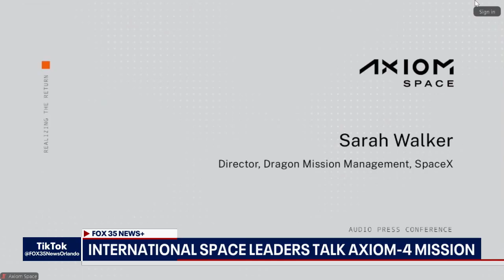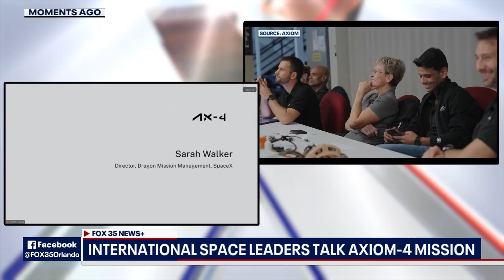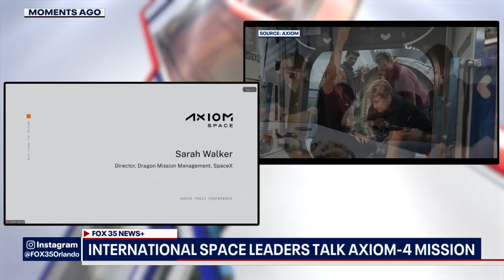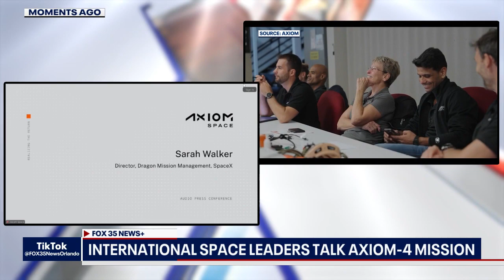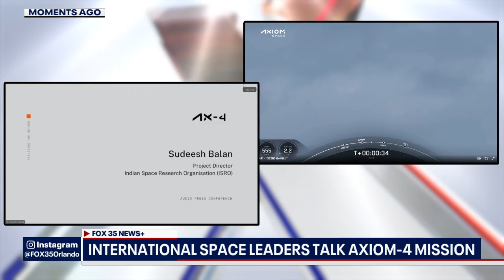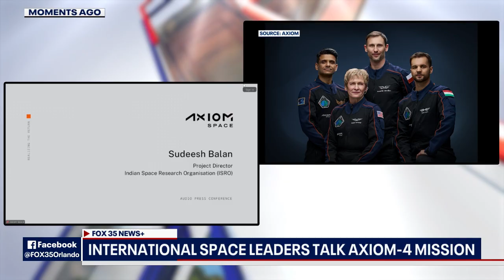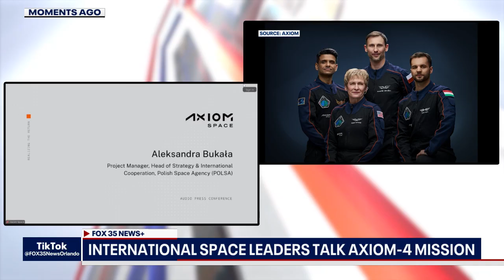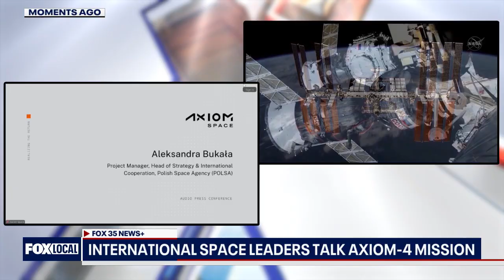Axiom-4 mission: International space leaders provide update